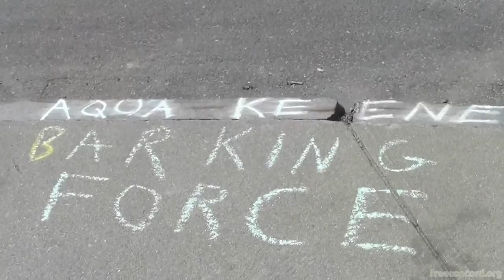KPD Summoned Over Chalk 'AKPF'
KPD's Fintan Moore inquires about a chalking on a retaining wall of a parking garage behind city hall in Keene, New Hampshire. Garret is questioned while Robin Hooding as the parking enforcers drive away in the background. Filmed on April 3 2013